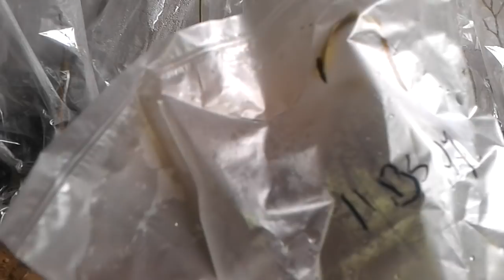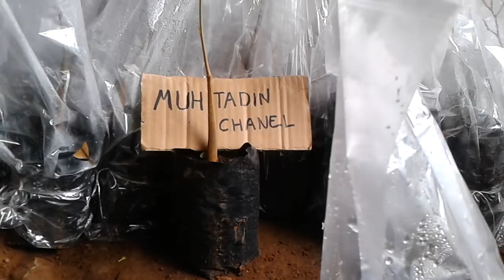KAPAN buka sungkup sambung pucuk durian,,?